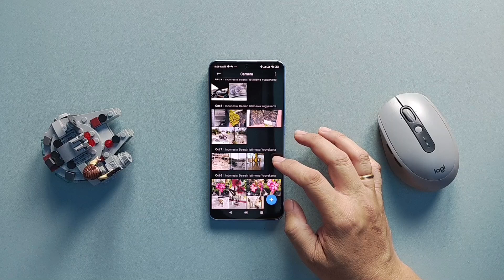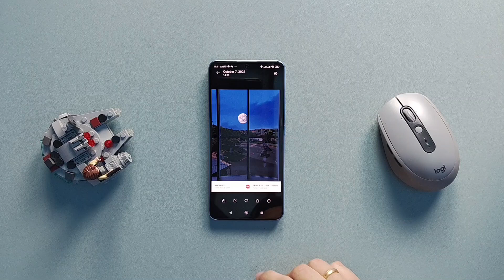Mengganti Langit Pada Foto Xiaomi 13T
Cara mengganti langit pada foto Xiaomi 13T.
Saat mengambil foto dengan Xiaomi 13T, khususnya foto outdoor, seringkali hasilnya tidak sesuai dengan harapan, khususnya kondisi langitnya, misalnya mendung atau berawan.
Padahal mungkin kesempatan untuk memotret ya hanya saat itu saja.
Untungnya Xiaomi 13T memiliki fitur AI untuk mengganti langit, sehingga setidaknya bisa menghibur kamu yang kecewa karena langitnya tidak sesuai harapan.
Video ini memberikan penjelasan bagaimana cara melakukannya.